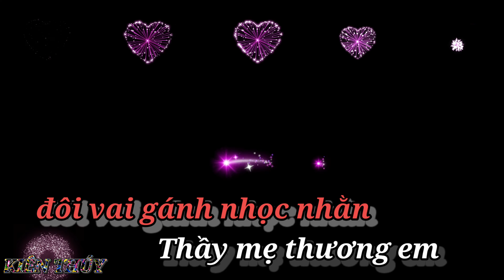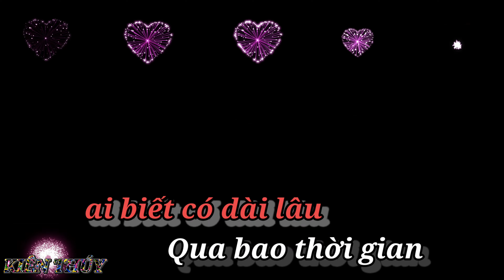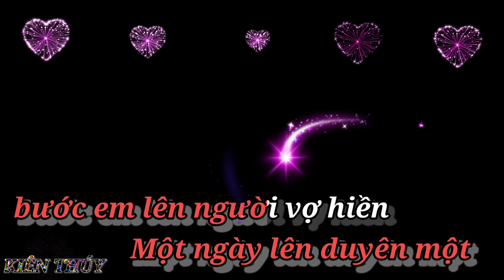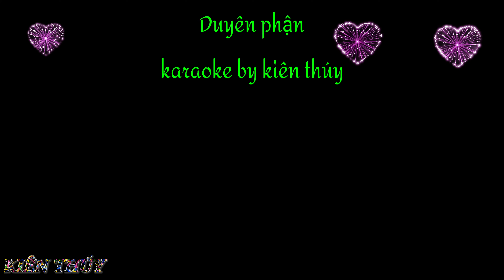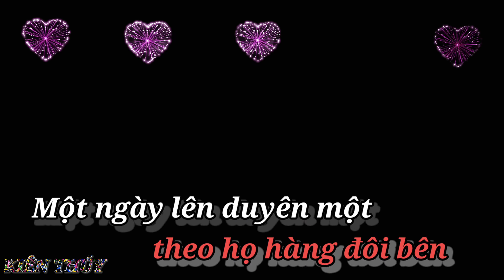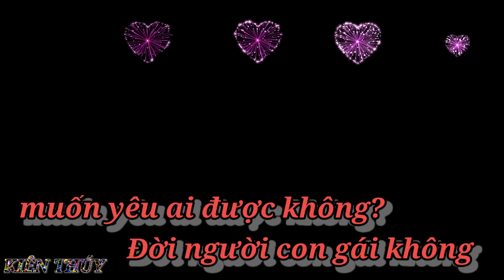sub karaoke duyên phận. kiên thúy. Kienthuyyoutube